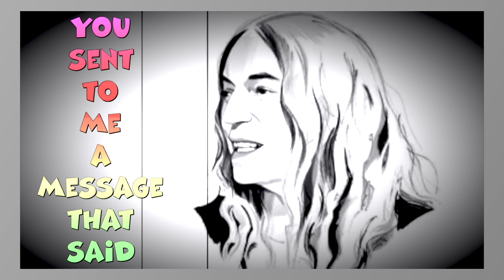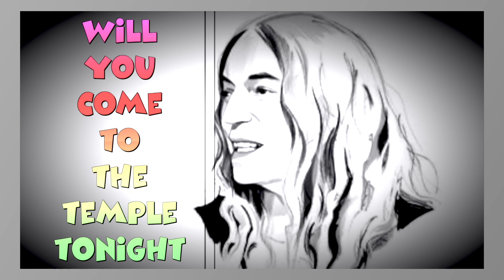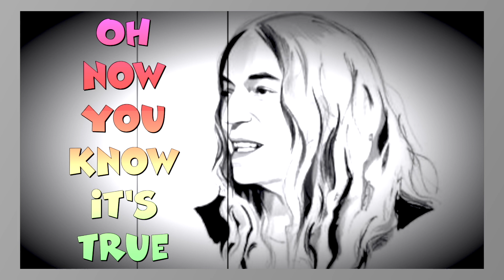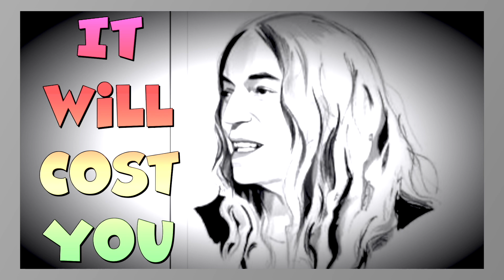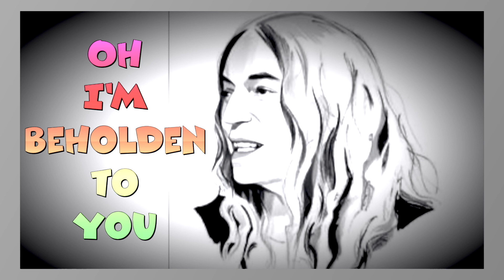Patti Smith - Lo and Beholden (2000) lyrics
Album: Gung Ho